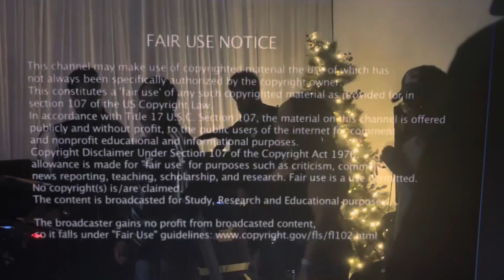DCVYBE w/SCOOBY 1-1-2023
I appreciate each and every single one of you 🥰🥰